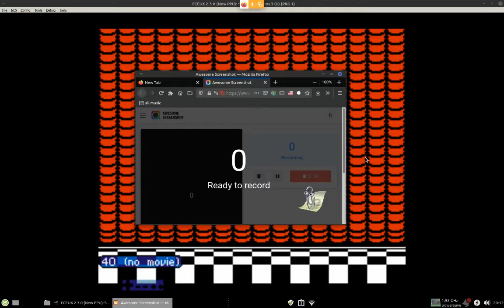SMB3 Full Gameplay- 1st Half Of W1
today i´m gonna show you how i play smb3! enjoy the vid, again, don´t worry about the audio! its just linux and its stupidity of its audio to a vid! it wont convert the audio but anything else can be seen!